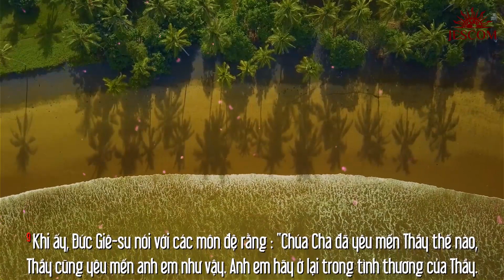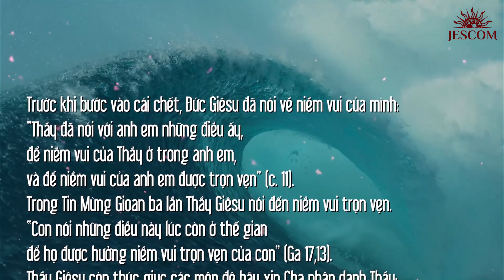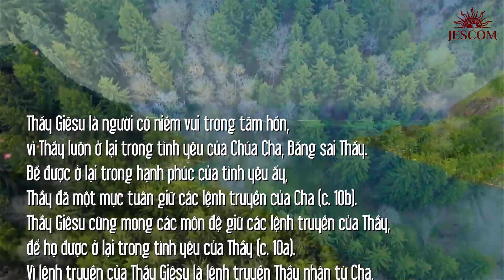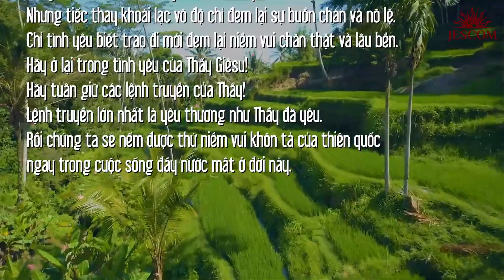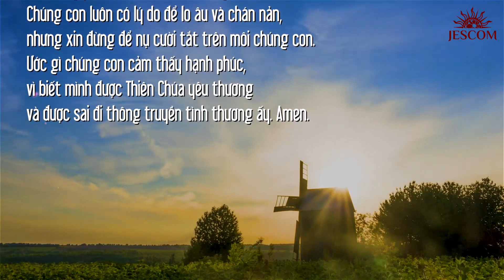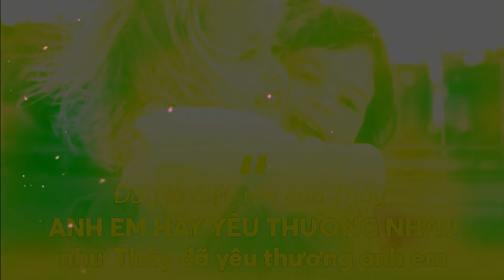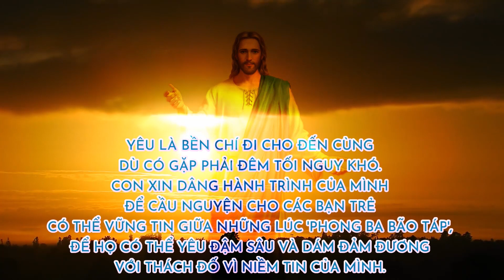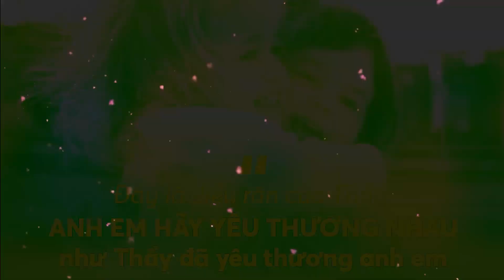MANNA: NIỀM VUI TRỌN VẸN